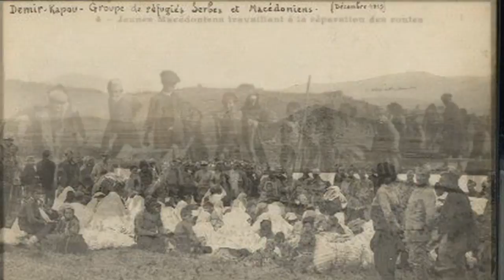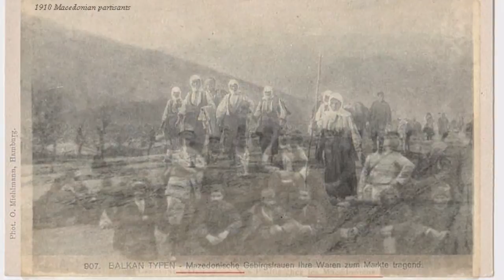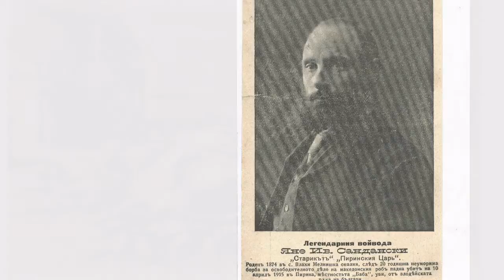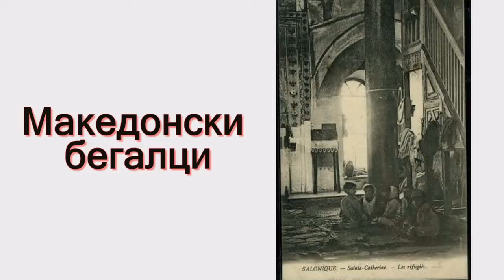Makedonija niz sliki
Makedonija